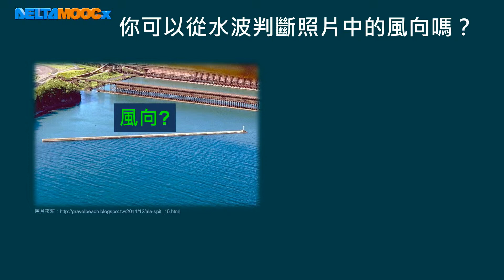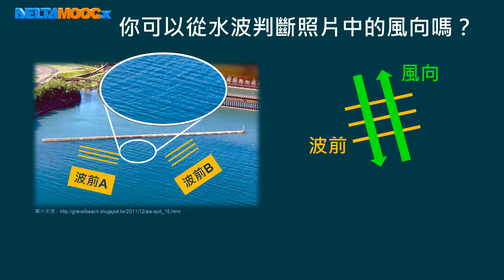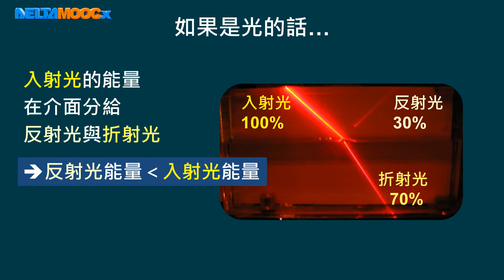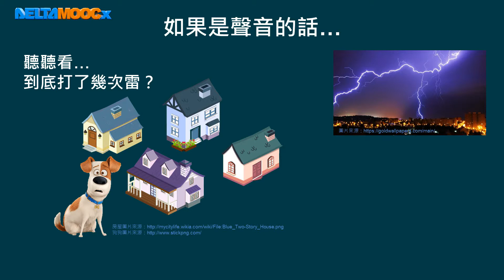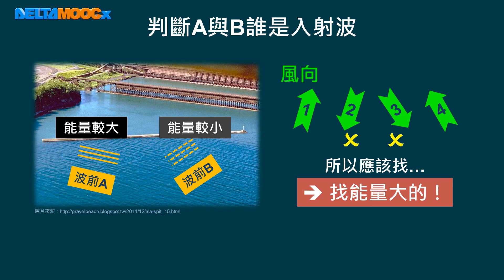高中物理_高一物理_電與磁的統一_光與電磁波(光波的特性)-素養導向-波的反射與折射(1)_張智詠